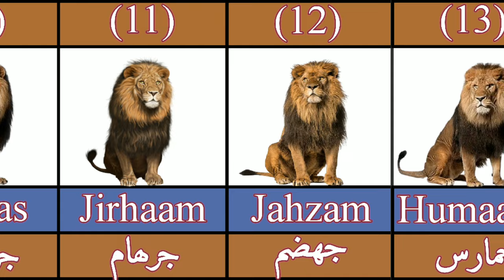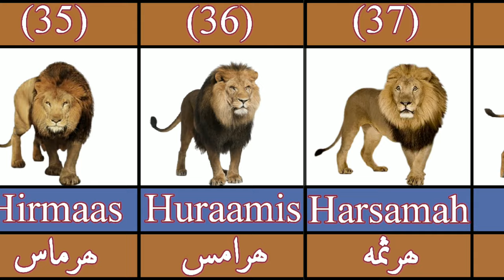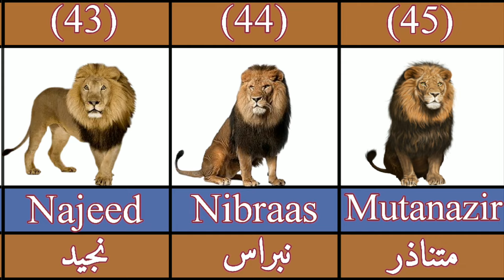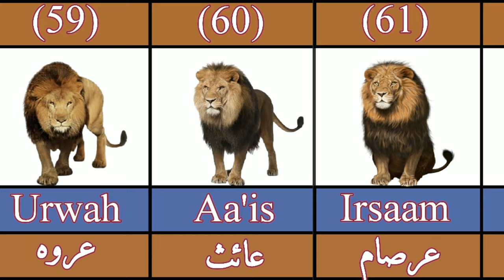99 Arabic, Islamic Baby Boys Names That Mean Lion ||Islamic Boys Names With Meaning In Urdu/English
99 Arabic, Islamic Baby Boys Names That Mean Lion ||Islamic Boys Names With Meaning In Urdu/English

About This Video:
In this video we presented 99 Arabic & Islamic names for muslim baby boys that mean lion.

Covered Topics:
(1) Muslim baby boy names.
(2) Islamic baby boy names.
(3) Arabic baby boy names.
(4) Islamic/Muslim boys names with meaning in Urdu/English